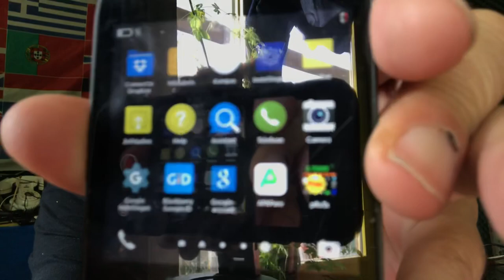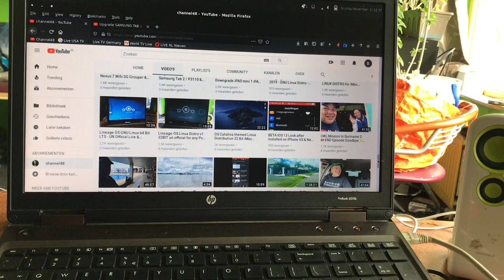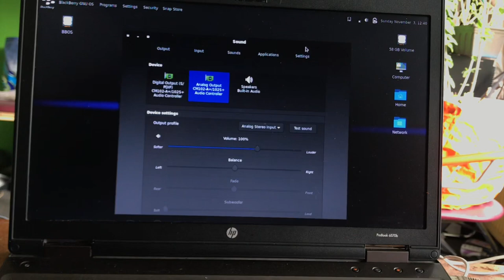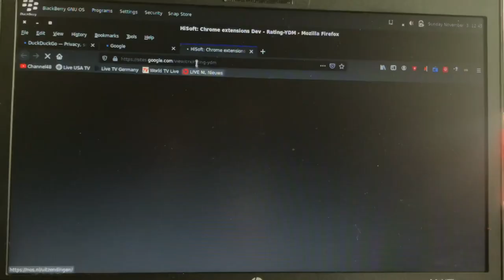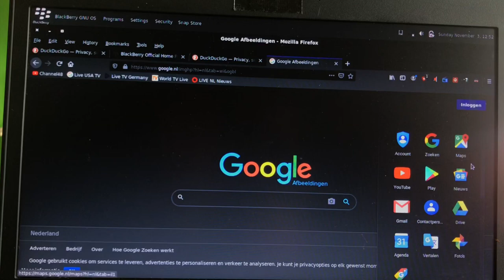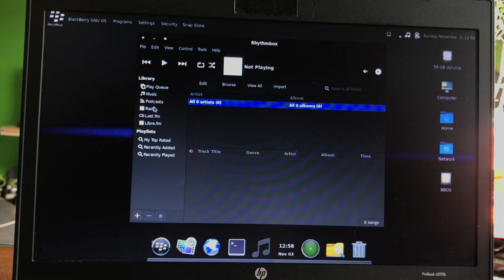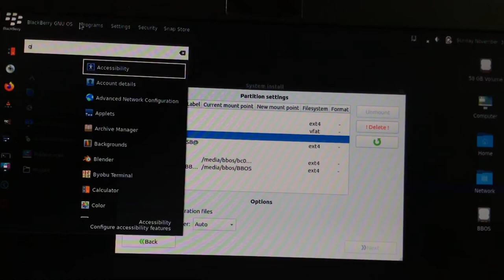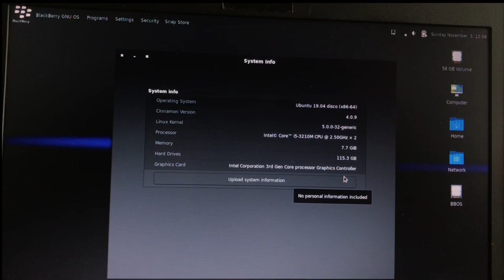Blackberry GNU OS 64 Bit Unofficial- for BB Fan and ❤️ november 2019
This is a fully unofficial Distro based on Ubuntu 19.04 Disco Dingo 64 Bit but now in the Style of Blackberry.

This is Free Software but all Blackberry Logo's belong to Blackberry's Company and may and cannot be used commercially in any way ...

This all goes under the Gpl2/3 license as they go for Ubuntu !!
This is very important to understand.

This is a gift for Blackberry and users , that want a PC OS in the style of their phone ..

As it being a Gift , it belongs to the company and her Fan's .

Create bootable USB with Rufus or Power ISO and boot any 64 bit system and use from of USB or install -

Virtual users -

This OS was ment to or Run from off USB or to be installed to a real PC or Laptop -

Best regards
Puck Channel48